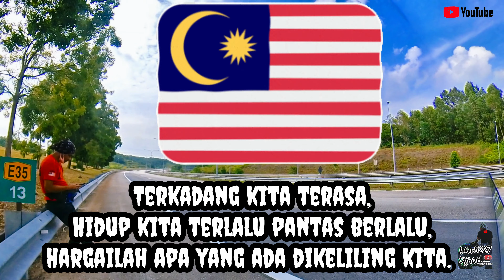Havoc Z800 l sambutan Hari malaysia 2021 l Dalam kenangan l Z8OC Kawasaki z800, kawasaki z900